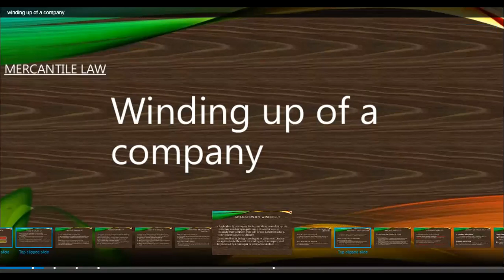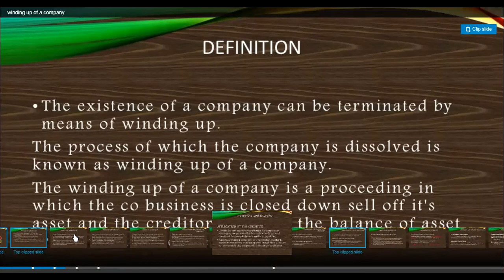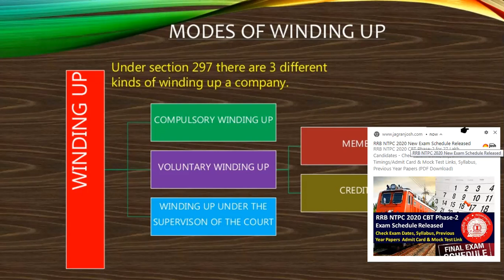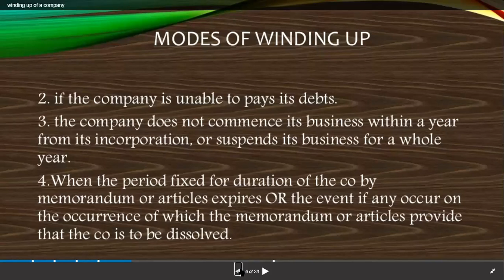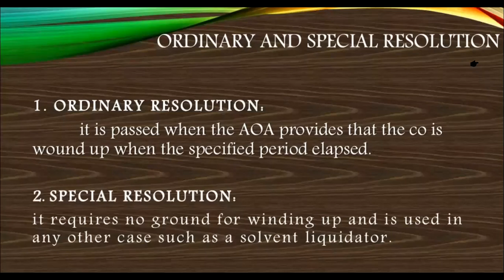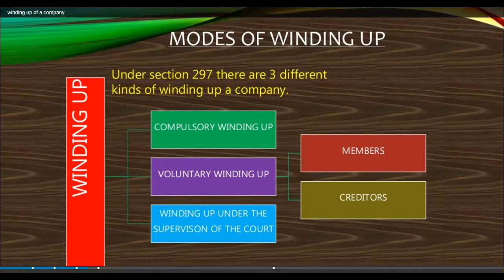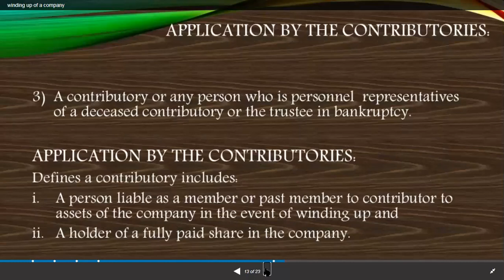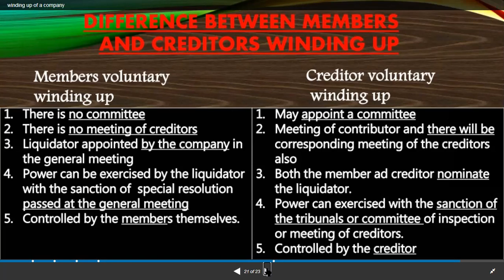Reshu mam 14 jan 15